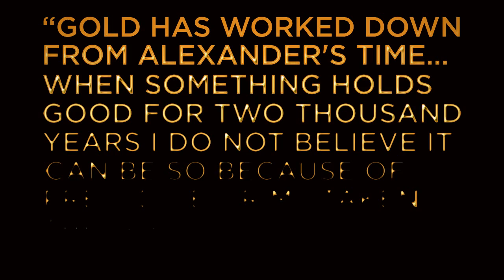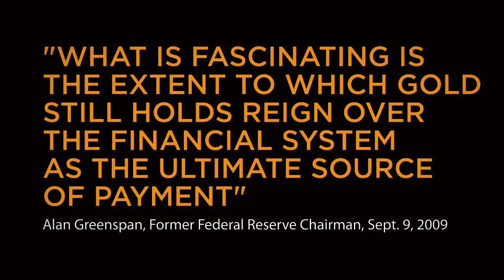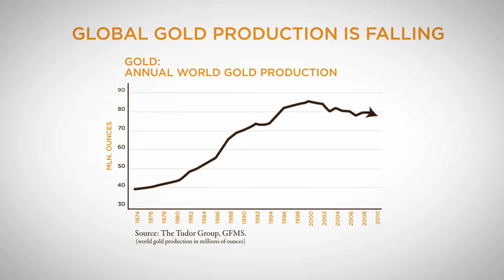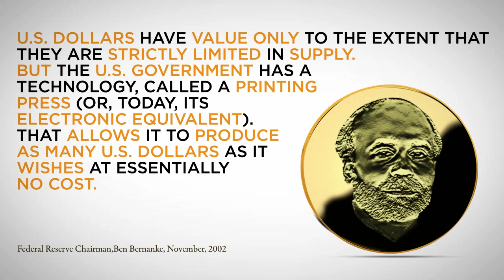Gold Liberation Army: The reasons to liberate GOLD!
Gold Liberation Army (GLA)! Gold market manipulators ... we'are coming for you!